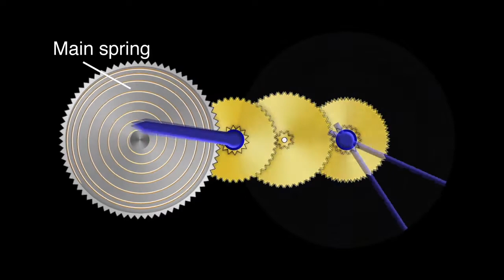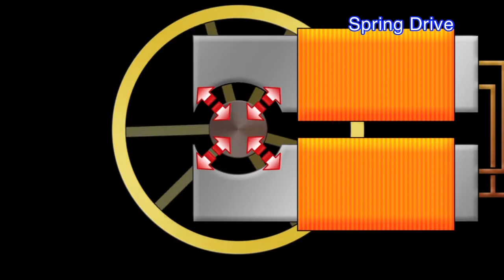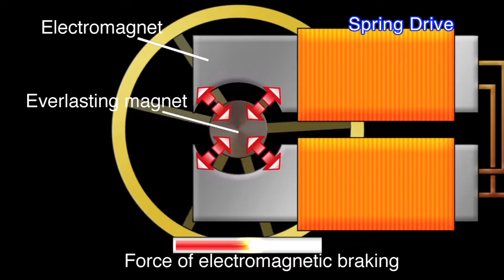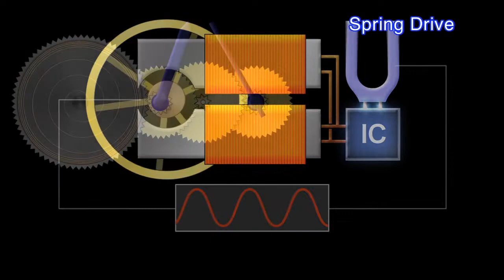Spring Drive mechanism